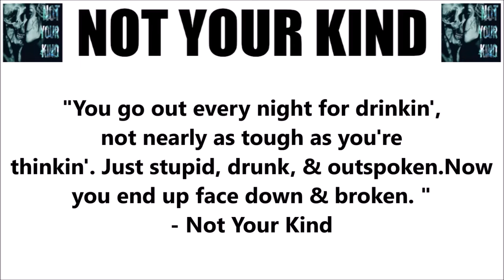ROOM 6 REVIEWS #81 - "Face Down" by NOT YOUR KIND! [SINGLE REVIEW]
Today I've been asked to review "Face Down", the new single by NOT YOUR KIND!

NOT YOUR KIND LINKS